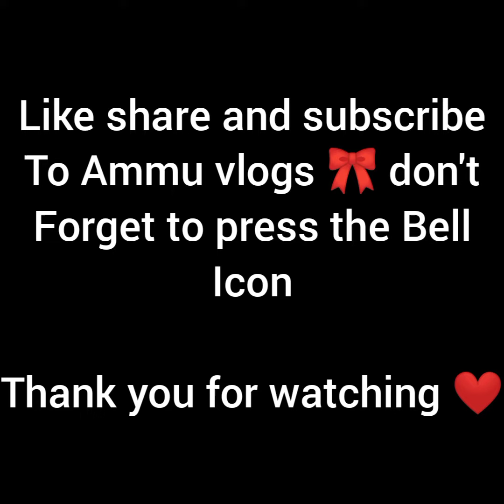miniature omelette recipe / in Tamil / in ammu vlogs 🎀